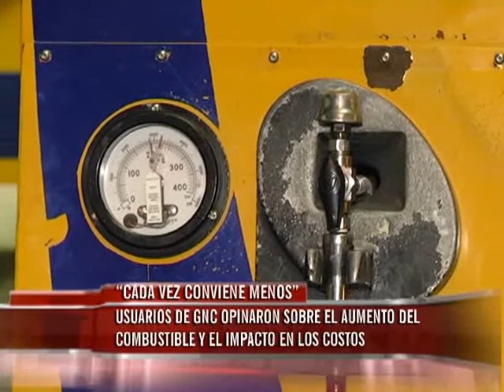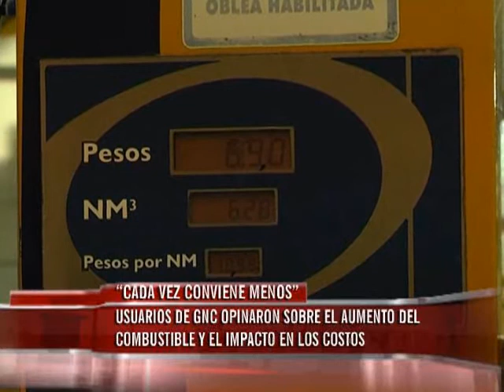"Cada vez conviene menos": Los usuarios de GNC opinaron sobre el aumento del precio